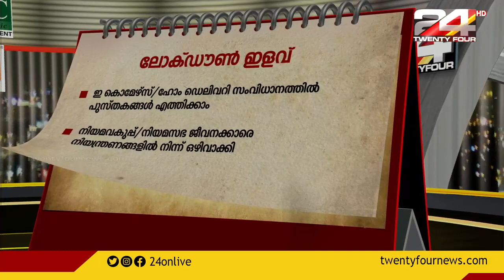ലോക്ഡൗൺ നിയന്ത്രണങ്ങളിൽ ഇളവ് | Augmented reality